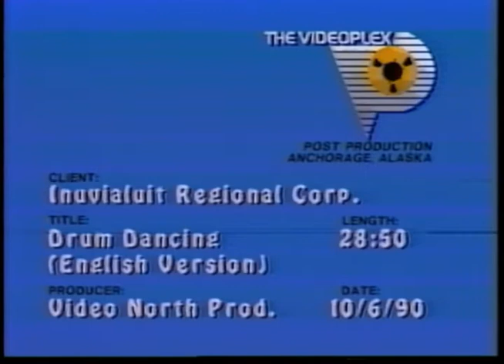Inuvialuit Drum Dancing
Inuvialuit Drum Dancing is a documentary produced in 1990 by the Inuvialuit Regional Corporation from Western Canada. The video explores the importance of drumming and drum dances as they are passed through the generations. The following people are in the video: Hope Gordon, Jean Kagyut, June Klengenberg, Alex Gordon, Georgina Gordon, Bessie Wolkie, Kathleen Hansen, and Gabrielle Baker.